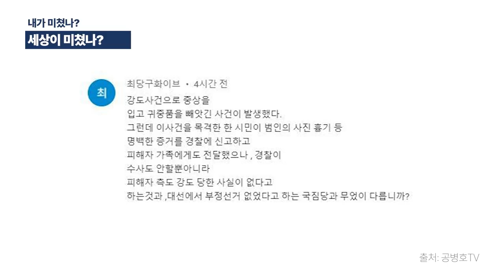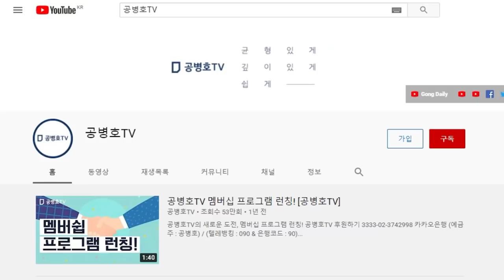내가 미쳤나? / 아니면 세상이 미쳤나? / 이 엄청난 불법 앞에 마치 아무 일도 일어나지 않은 것처럼 / 콧노래 부르면서 살아가는 사람들 [공병호TV]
Bitcoin : 3MTW849AkP2ftLeSK2teZHMmzLu7Z83s9U